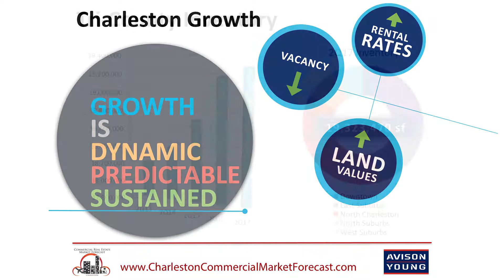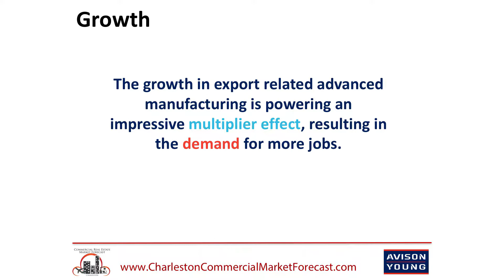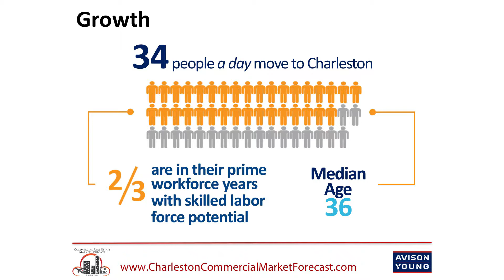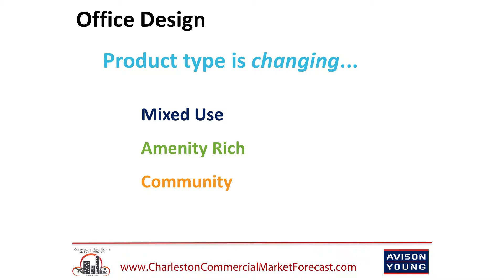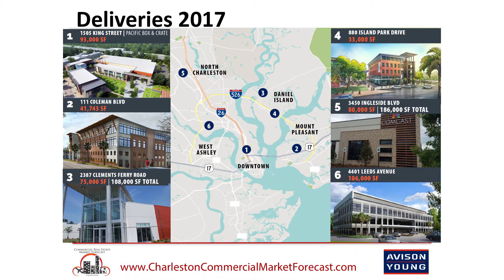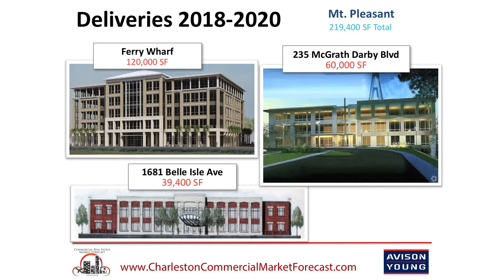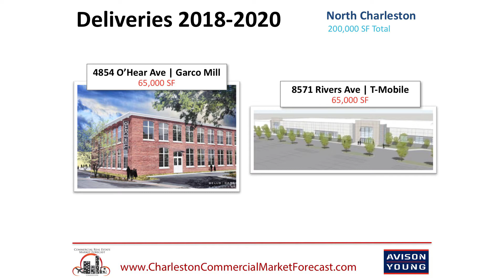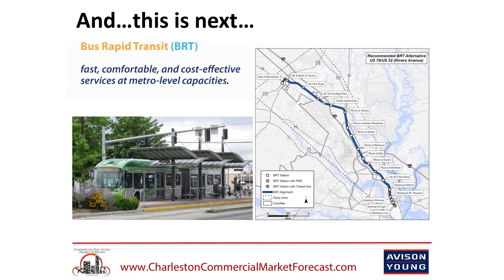2017 Charleston Commercial Market Forecast: Office Market Report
Leslie Fellabom, Senior Vice President, Office Leasing, Investment & Land with Avison Young shares her presentation on the Charleston-area Office market at the 2017 Charleston Commercial Market Forecast.